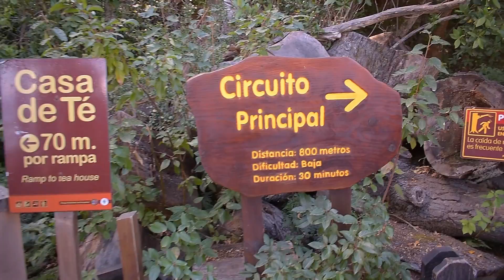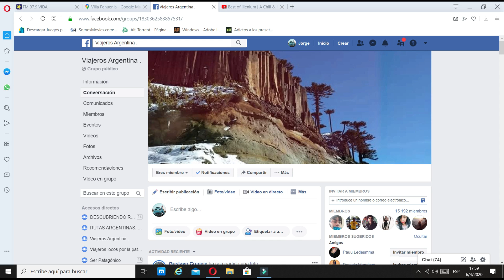EXCURSIÓN A ISLA VICTORIA Y BOSQUE DE ARRAYANES ⛴ | BARILOCHE (2da parte)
En nuesntro 2do dia en Bariloche, optamos por hacer la excursión a Isla Victoria y Bosque De Arrayanes.
Este video fue filmado el 11/03/20